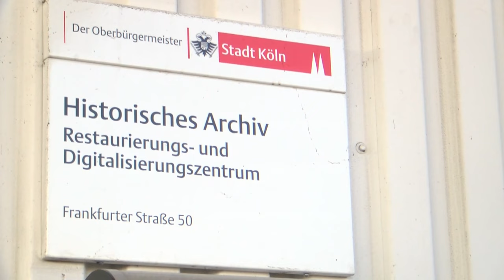Einsturz des Kölner Stadtarchivs vor sieben Jahren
Vor genau sieben Jahren, am 03. März 2009, stürzte in Köln das Historische Archiv der Stadt Köln in der Severinstraße ein. Beim gleichzeitigen Einsturz zweier benachbarter Gebäude starben zwei Menschen. 30 Regalkilometer an historischen Stadtdokumenten, darunter auch christliche, wurden unter den Trümmern verschüttet. Die genaue Unglücksursache ist nach wie vor ungeklärt. Jetzt hilft eine neue Computer-Methode, die zerstörten Akten wieder zusammenzusetzen. Vorbild ist dabei das Verfahren zur Rettung der Stasi-Unterlagen.